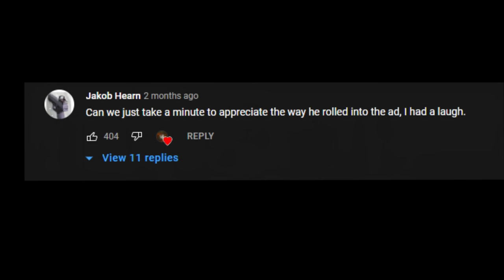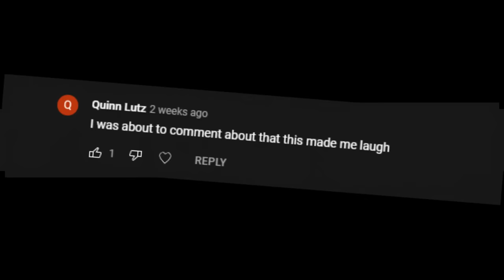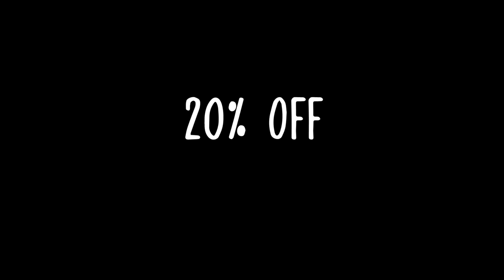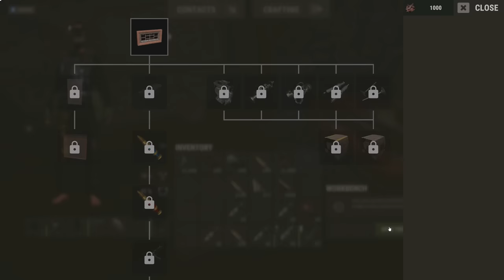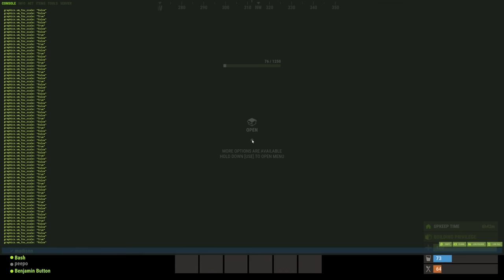The BEST Rust experience in my 8000 Hours..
Rust

I Played Rust with the greatest squad. Stevie, Snuffyfluffy and Sinks, This a tale full of Pain, joy, and most importantly, Vengeance. I hope you enjoy

License ID: y7KzP7Rq619

Epidemic sounds